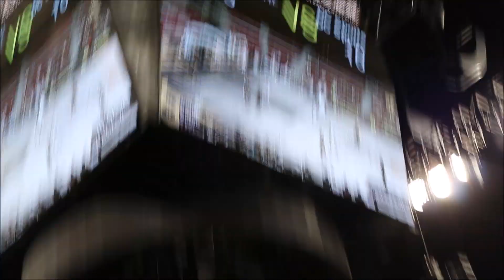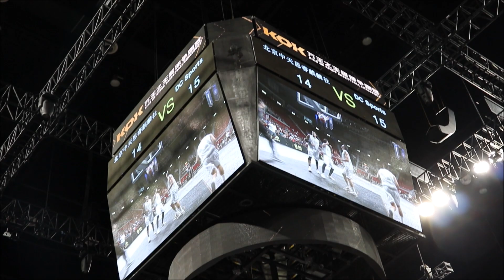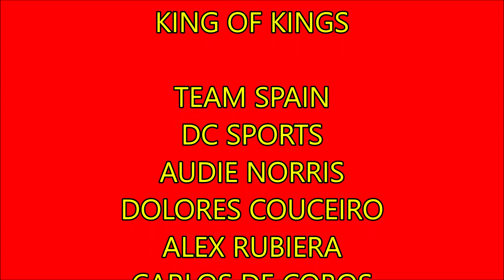9 - CHINA - AUGUST 2019 - KOK - SPAIN DC SPORTS vs CHINA BEIJING + Allen Iverson + Bone Collector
Llegamos al pabellón Baoshan Sports Center de Shanghai y nada más empezar los partidos se rompe el tablero, retrasa todo una hora, mientras tanto hacemos sesión de fotos con el Team SPAIN, a continuación el partido ESPAÑA DC SPORTS contra CHINA BEIJING, el equipo más fuerte de los chinos. Tenemos en el pabellón a Allen Iverson y a Bone Collector.

We arrive to the Baoshan Sports Center in Shanghai, just starting the games one of the players broke the backboard so we have to wait until they replace it, we have a photoshoot with team SPAIN, then we play the game SPAIN DC SPORTS vs CHINA BEIJING, the best of the chinese teams.  Allen Iverson and Bone Collector in da house!